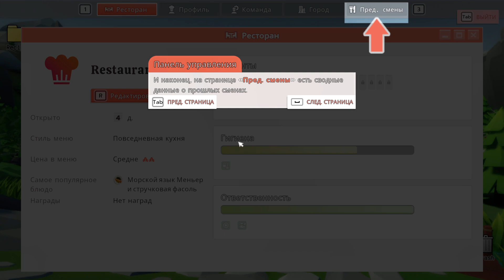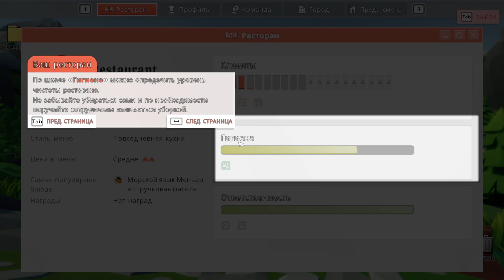Прохождение игры Chef Life: A Restaurant Simulator | #2 первые посетители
Полезная инфа 👇👇👇
ОБ ИГРЕ 📝
Chef Life A Restaurant Simulator – проект, разработанный в жанре симулятора, где ты с головой окунешься в мир кулинарии. Исполни главную роль – роль шеф-повара кафе, которое тебе необходимо всячески продвигать и развивать, делая самым популярным местом в городе. На твои плечи возлагается огромная ответственность, ведь в твоих руках создание огромной кулинарной империи, которая станет известной на весь мир. Первым делом займись, непосредственно, обустройством кухни, закупая самую лучшую технику, а также позаботься о постоянном наличии разнообразия свежих, высококачественных продуктов. Важно также разработать уникальное меню, которое будет привлекать большую аудиторию, где каждый сможет отыскать для себя что-то по вкусу. Трудности и всевозможные преграды будут постоянно встречаться на пути, но именно они позволят открыть доступ к новым возможностям и высотам. Графика игры порадует яркими красками, приятной анимацией и реалистичностью.
МОЙ ПК:
🎮 Корпус: Corsair Crystal Series 460X black
🎮 Материнская плата:Gigabyte B450M DS3H
🎮 Процессор: AMD Ryzen 5 2600X
🎮 Видеокарта: MD Radeon RX 580 8GB
🎮 Оперативная память: G.Skill Aegis DDR4 2x8Gb
🎮 Клавиатура: Modecom Volcano Lanparty RGB Brown Switch
🎮Блок Питания: be quiet! SYSTEM POWER 9 500W
🎮 Монитор: Samsung S24F354FHI